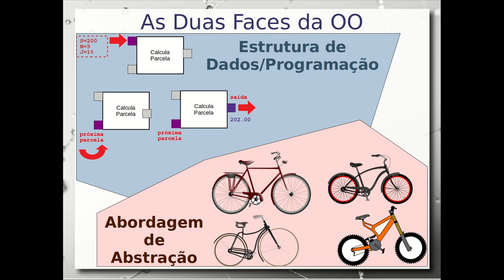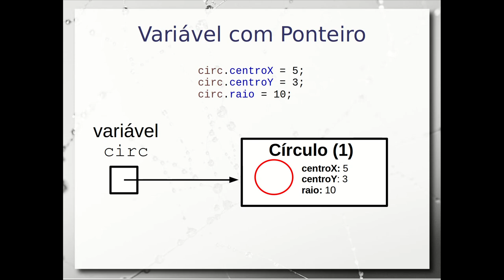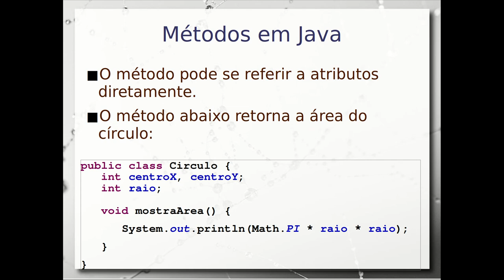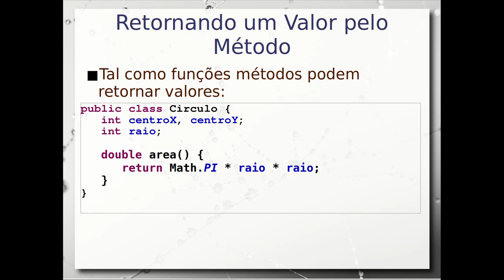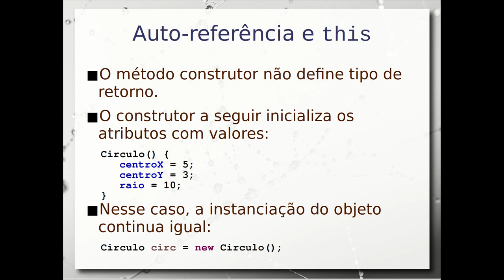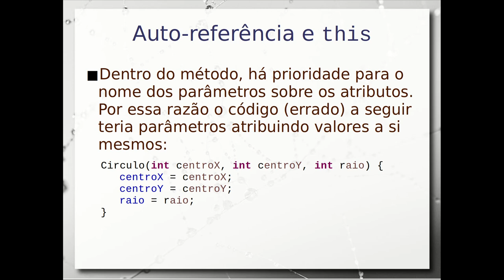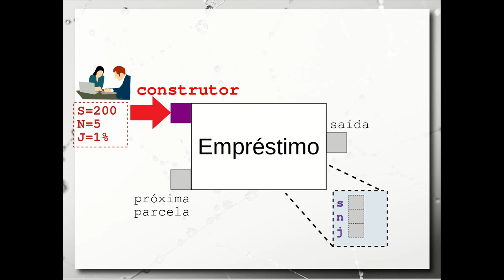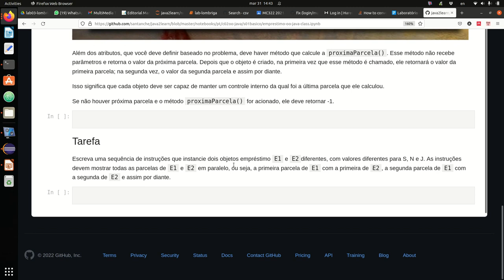Objetos e Classes em UML e Java (métodos) - Aula 31/03 - Programação Orientada a Objetos 2022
Continuação da aula de fundamentos sobre como as noções de objetos e classes se expressam em dois contextos: UML - Unified Modeling Language - e na linguagem de programação Java.

Este vídeo dá enfoque na definição de métodos dentro da classe e como acioná-los. É dada continuidade à construção dos exemplos de círculo e empréstimo tratados no vídeo anterior. Também é tratado o método construtor e como ele é usado na construção de objetos.

Este vídeo é uma gravação de uma aula ministrada presencialmente em sala. Há uma versão dela de 2021 produzida para ser assistida virtualmente